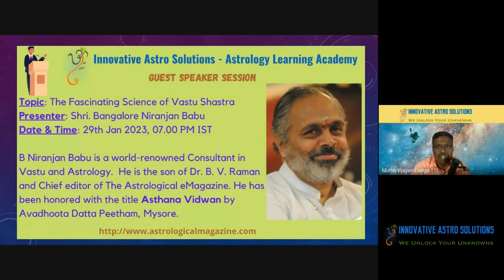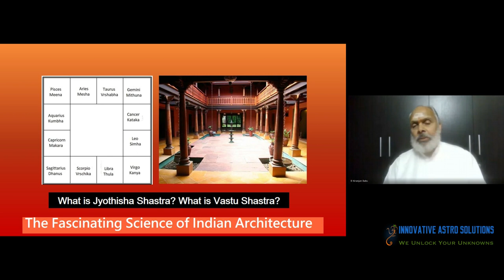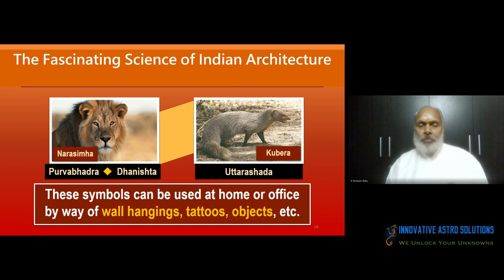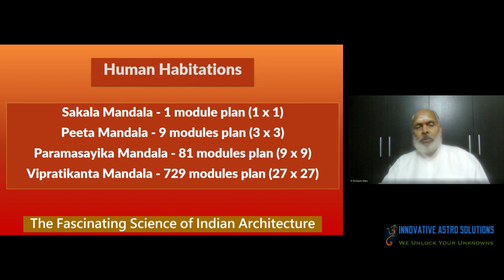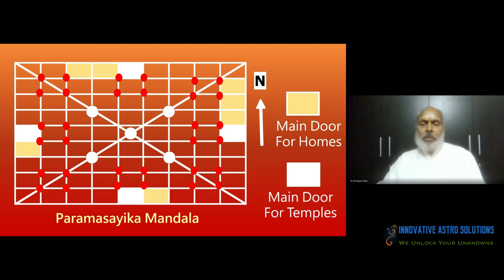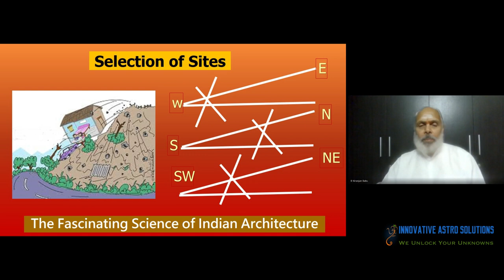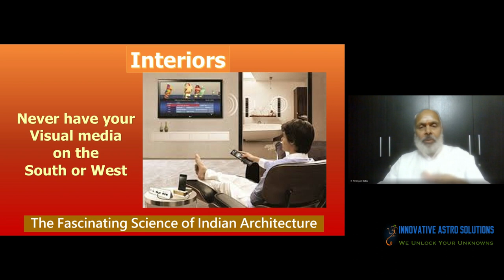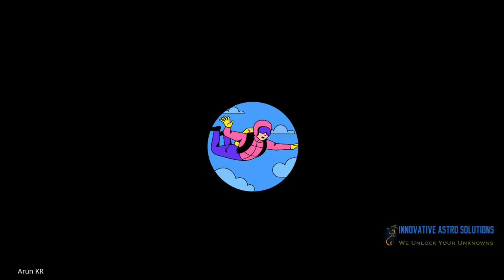The Fascinating Science Of Vastu Shastra By Niranjan Babu | Lineage of Dr B.V. Raman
Niranjan Babu is the son of Dr. B. V. Raman and Chift editor of The Astrological eMagazine. He is a world-renowned Vastu and Astrology consultant

If would like to be invited for future guest speaker sessions, please register

Astrologylearning Onlineastrologyteaching Astrologyteaching Onlineteaching Astrology Vedicastrology learnastrology MuthuVijayanElango innovativeastrosolutions RamanSuprajarama Dr.B.V. Raman

0:00 Guest Speaker Introduction
2:20 Introduction & Guru Pranams
5:05 The Astrological e-Magazine
6:11 General best practice in life
11:30 Deity worship & Mantras
14:36 Introduction to Vastu
21:34 Are Jyothisha & Vastu related?
24:00 Nakshatra, animal symbol & deity
31:34 Directions and Vastu lords
33:38 Directions and Gunas
38:03 Planets and Gemstones
39:11 Vastu Purusha
42:14 Vastu Books and resources
45:26 Is Vastu limited to one hemisphere?
46:30 Manushyalaya
48:18 Devalaya
52:33 VITHI concept
53:57 Vasthu Purusha concept
58:39 Main door for Homes and Temples
01:04:01 Selection of sites
01:06:32 Rasi, Signs and directions
01:12:27 Veedhi Shoola, good or bad?
01:14:16 Site shapes
01:18:49 Site elevation and depression
01:20:13 Site soil quality checking
01:21:42 Ant/Termite hills
01:22:55 Natural Ventilation
01:25:00 Courtyard House
01:26:02 Health & Chakras
01:28:25 Best sitting positions
01:33:30 Mirror positions at home
01:34:24 Sitting positions, directions, sleep orientation
01:36:00 TV directions & positions
01:36:12 Body energy patterns
01:37:50 Q&A

For those who are interested to join the Telegram group, please join

About the Author:
Muthu Vijayan Elango is an astrologer, author, Instructor, and certified life coach at innovativeastrosolutions.com. He learnt astrology from his father Elango and has been practising it for more than 18 years. After completing his Master's degree in engineering from the College of Engineering Guindy a premier institute in India, he worked in a well-known MNC for a decade before he found his calling in astrology. He is passionate about sharing his astrological wisdom to the common man. He is one of the most popular writers on Quora pertaining to the topic of astrology.